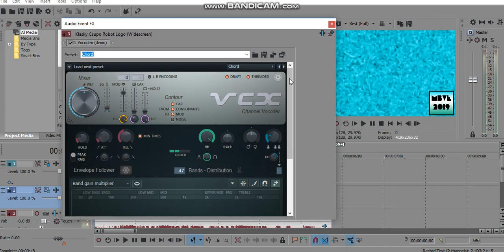{REQUESTED/SHORT TUTORIAL} How To Do Make Some Scythe Effect 1.0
Requested By: TB2017Z, QMG177, MPVE379, 2011G, OL, B2019 & CJM!